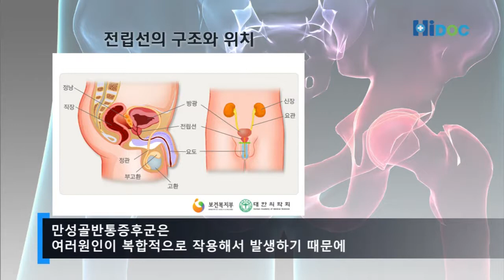만성골반통증후군, 알고 보니 전립선이 문제?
만성골반통증후군에 대해 엘림포유비뇨기과 조택우 원장과 함께 알아봅니다.

골반통증이라고 하면 여성들이 많이 겪는 증상으로 생각하기 쉽지만 최근에는 만성골반통증증후군을 호소하는 남성분들이 늘어나고 있습니다.

만성골반통증증후군이 있으면 소변이 자주 마렵고 아랫배와 회음부에 불쾌한 통증이 생기는 등의 증상을 보이는데요, 여성들의 골반통증이 주로 자궁과 관련이 되어 나타난다면 남성에서 보이는 만성골반통증증후군은 바로, 전립선에 문제가 생겨 발생하게 됩니다.

만성전립선염은 만성염증성전립선염과 만성골반통증후군으로 나뉩니다.만성골반통증후군은 여러원인이 복합적으로 작용해서 발생하기때문에 원인이 명확하지 않고 검사상 전립선의 특징적인 염증소견이 없는 경우가 많아 여러검사를 통해 비슷한 증상을 호소하는 다른 질환과 감별진단해야 합니다.

만성골반통증증후군 환자들이 가장 많이 호소하는 증상은 통증입니다. 주로 골반 부위와 회음부, 치골상부에 통증이 나타나지만 성기나 음낭, 허리 아래쪽에 있을 수도 있고 사정통으로 나타날 수도 있습니다. 격렬한 통증과 불쾌감, 묵직함 등이 나타날수 있으며잔뇨감과 같은 배뇨장애증상이나 발기부전과 같은 성기능장애도 통증과 함께 자주 나타납니다. 특히 스트레스를 받거나 날이 추울 때 전립선 주위 근육과 혈관이 더욱 긴장하고 수축해서 증상이 악화될 수 있습니다.

만성염증성전립선염의 대부분을 차지하는 만성 세균성 전립선염이라면 항생제요법으로 치료하면 되지만 일반적인 항생제 요법만으로는 치료되지 않는 만성골반통 증후군은 의사의 세심한 약물선택을 통해 환자에 따라 차별화된 약물치료가 필요하며 더불어 자기장치료가 좋은 치료방법이 될 수 있습니다.

최근에는 치료에 반응하지 않는 만성골반통증후군의 경우 전립선 내에 보톡스 주입요법이 시도되고 있습니다. 주기적인 전립선 마사지와 따듯한 물을 이용한 반신욕도 경우에 따라 좋은 효과를 볼 수 있습니다.

만성골반통증증후군은 3,40대 장년층에서 많이 발생하는데, 그 중에서도 매일 오랜 시간 운전하는 분이나 자리에 오래 앉아 일하는 분들에게 일어나는 만큼 생활습관에서 증상이 유발되고 악화될 수 있습니다. 따라서 만성골반통증증후군을 예방하고 치료하기 위해서는 꾸준하고 성실하게 병원에서 치료를 받는 것도 중요하지만 좋지 않은 생활습관을 고치는 것도 필요합니다.

가급적 과음하지 말고 과로나 스트레스를 피하면서 두세 시간에 한번씩 혈액순환과 골반근육의 긴장을 풀어주기 위해 가볍게 일어나고 앉는 운동을 하거나 5~10분정도 걷는것도 도움이 됩니다. 따듯한 물로 반신욕을 해주는 것도 증상예방과 완화에 도움이 되는 생활습관 입니다. 만성골반통증증후군이 의심된다면 전문의의 진료와 생활습관 교정을 통해 조기에 질환을 치료하시기 바랍니다.